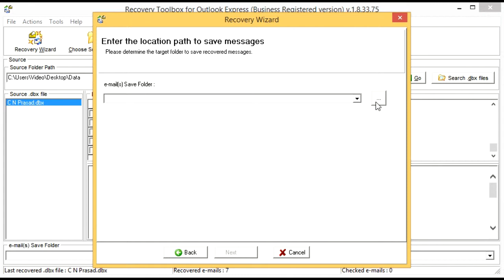Recovery Toolbox for Outlook Express Manual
A convenient, fast and extremely reliable tool for DBX recovery of Outlook Express files. A perfect fit for users of all skill and experience levels struggling to find an answer to the question “How can I open DBX files after a major system crash?”